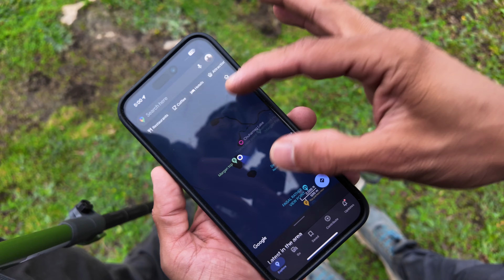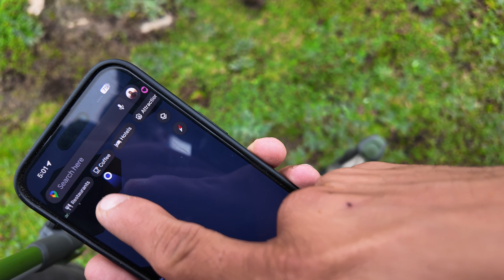Epic 4 Lakes one day Trek in Kashmir | Daily Vlog 20 | Malayalam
Welcome to a new daily vlog from my Overlanding trip.

നമ്മുടെ വ്‌ളോഗ് കൂടുതൽ അടിപൊളി ആകാൻ നിങ്ങൾടെ വിലപ്പെട്ട അഭിപ്രായങ്ങൾ കോമെന്റിലോ ഇൻസ്റ്റാഗ്രാം മെസ്സേജിലോ ഷെയർ ചെയ്യാനും ശ്രമിക്കുക

ഞാൻ എടുത്ത കൂടുതൽ ചിത്രങ്ങൾ കാണാനും, നിങ്ങളുടെ അഭിപ്രായം അറിയിക്കാനും എൻ്റെ ഇൻസ്റ്റാഗ്രാമിൽ വരാവുന്നതാണ്‌